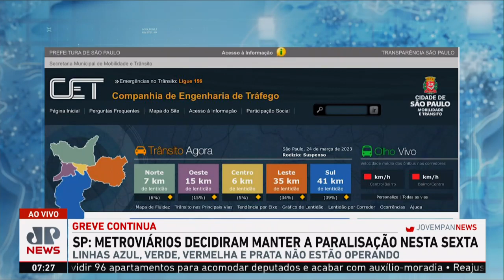Metroviários se reúnem para discutir proposta de fim da greve em SP; d'Avila e Amanda Klein analisam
Em greve desde esta quinta-feira (23), os metroviários de São Paulo se reúnem a partir das 7 horas desta sexta-feira (24), para discutir uma proposta de encerramento da paralisação, com retomada de 100% do efetivo às atividades. A proposta apresentada na madrugada desta sexta prevê o pagamento de um abono compensatório aos trabalhadores referente aos anos de 2020, 2021 e 2022, no valor de R$ 2 mil, a garantia de que ninguém sofrerá desconto ou penalização por ter participado da greve, e a instituição de um Programa de Participação nos Resultados de 2023, a ser pago em 2024. Assista ao Jornal da Manhã completo